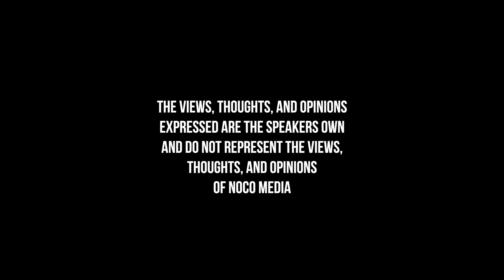Campout TV - Episode 24 - No Chicken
Supreme is back for Fall and the fellas is picking they favorite moments from the collection this season. “Dre-Mail” is born along with “Had to be there”…The guys birthed two new segments that are necessary for all things Campout and the culture. The guys also dropped their first collab with Tats Cru x Pune Clyde’s, make sure to listen to the episode for more details on how to win/buy the shoes.